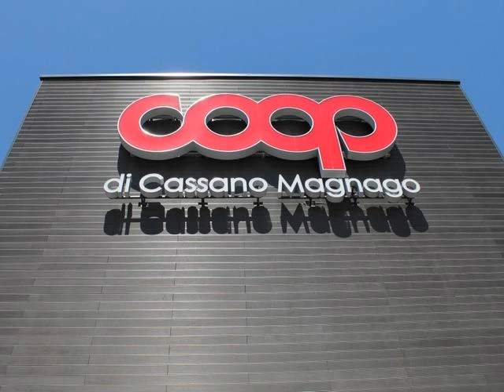Outdoor decoration composite wall panel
Outdoor decoration wall panel used wood plastic composite. if you are interest in our products, please leave your email, we can send you detail and price.